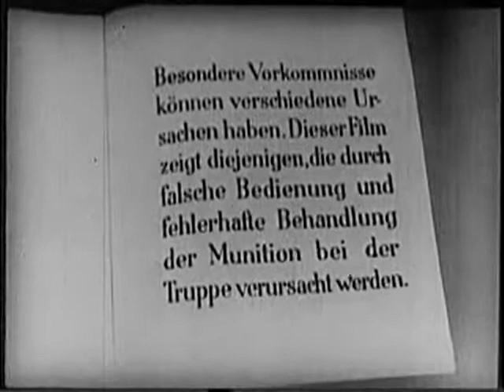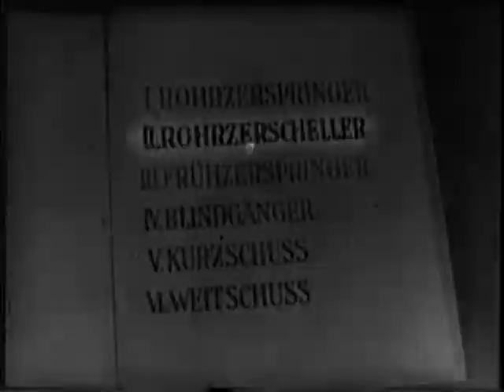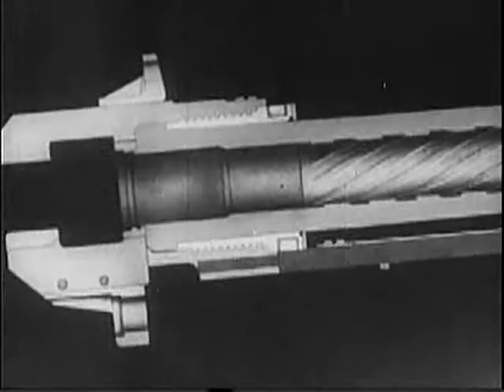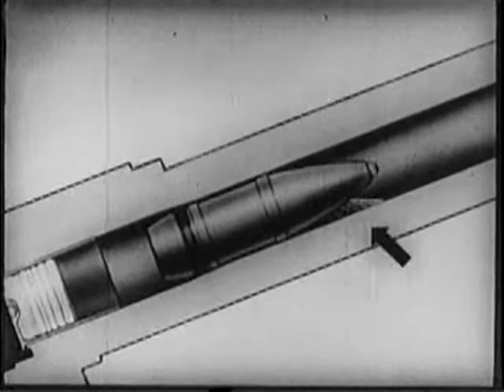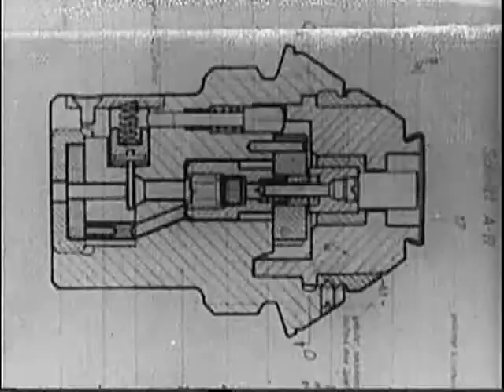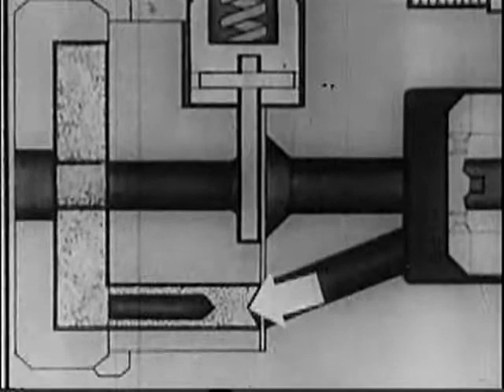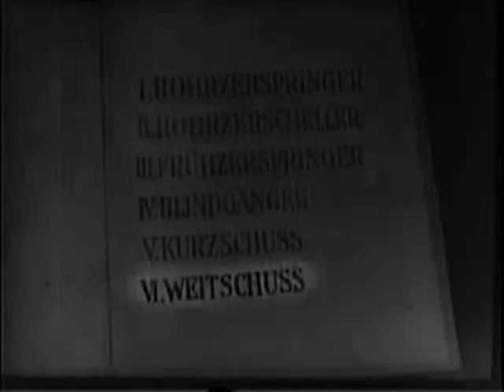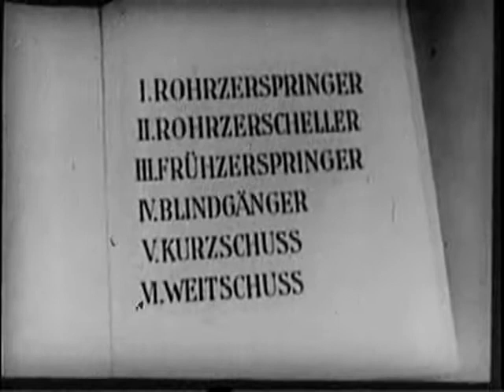Artilleriemunition 1938/ Reused 1957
early Bundeswehr awareness video, totally reused a 1930s Wehrmacht movie